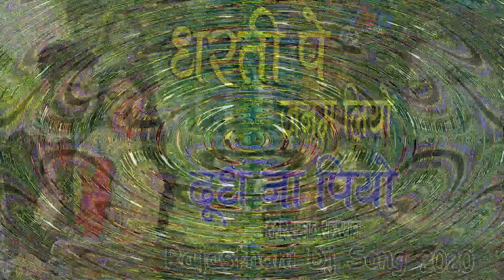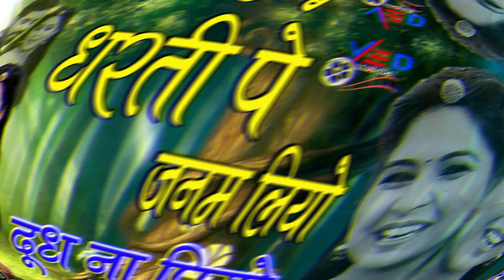धरती पे जन्म लियो दूध को पियो || सिंगर पहलाद राजस्थानी || मीणावाटी तर्ज मैं गुर्जर नेहडा | Ved Music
Watch Latest HD Video VED MUSIC
(1) धरती पे जन्म लियो दूध को पियो
      कुणसी नारी का जन्म नरका पेट में लियो

(2) म्हारे देश ने आजाद कराया महात्मा गांधी
     कुण ने लाग्यो छो शराप होगी पेट में आंधी

(3) बेटा को गर्व रहगो  खास माता के
      छोरो ब्याई लायो मांजाई मेहंदी मांडा हाथों के

(4) परमेश्वर की मेहर हुई मारो भाग जाग्यो छो
     कौन छो मोटीयार हत्यला में दाग लग्यो छो

(5) ज्ञान मे गाबाला कद ज्ञान को भूलह
      मेरी सासू 60 बरस की सुसरो पालण झूले

(6) एक मर्द के तीन लुगाई मां बेटी नानी
    चारों वेदों में ढूंढो रे कन्या वेद से छानी

(7) वेद म्यूजिक में पहलाद राजस्थानी गावे छै
    दुनिया सीडी नै पचछे कुण के  हाथ आव छै

# Song :  धरती पे जन्म लियो दूध को पियो
 # Singer : Pahlad Rajasthani
 # Artist: : Aarti Sharma
# Album : धरती पे जन्म लियो दूध को पियो
# Camera : mukesh saini Jaipur
# Director: Ved Prakash Saini
# Writer : Pahlad Rajasthani
# Producer: Ved Praksh Saini
# Video Editing : Mukesh Saini jaipur
# Music Label: Ved Music
# Production Team: Ved Music & Films
# Copy Right : Ved Music
# Language: Rajasthani / Marwari /Bhajan
❈ Ved Prakash Saini
❈ Ved Music